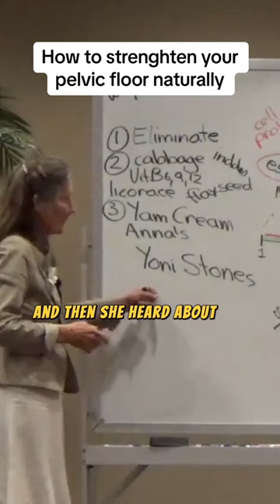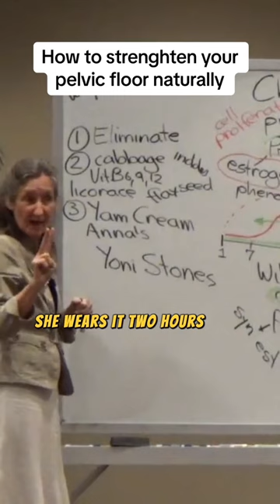How to strenghten your pelvic floor naturally Follow: Barbara O'neill ✅️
How to strenghten your
pelvic floor naturally.
Follow: Barbara O'neill ✅️